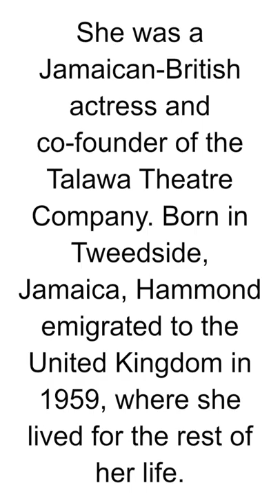R.I.P. - Mona Hammond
Mona Hammond, born Mona Elizabeth Hammond, was a Jamaican-born British actress. She was born on February 18, 1931, in St. Andrew, Jamaica, and passed away on March 11, 2019, in London, England.

Hammond had a distinguished career in film, television, and theater, spanning over six decades. She was known for her versatile acting abilities and her ability to portray a wide range of characters. Her work often focused on exploring issues of race, identity, and social justice.

In the realm of theater, Hammond performed with various renowned theater companies, including the Royal Shakespeare Company. She appeared in numerous stage productions, showcasing her talent and commanding presence on stage.

In film and television, Hammond had notable roles in productions such as "The Line of Beauty" (2006), "Desmond's" (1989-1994), and "The Bill" (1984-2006), among others. Her performances were marked by her depth, authenticity, and ability to bring complex characters to life.

Throughout her career, Hammond was recognized for her contributions to the arts. She received several awards, including an MBE (Member of the Order of the British Empire) in 2005 for her services to drama.

Mona Hammond's legacy extends beyond her acting career. She was an influential figure within the Black British community and an advocate for representation and diversity in the arts. Her dedication to her craft and her commitment to telling stories that resonated with marginalized communities left a lasting impact on the British acting scene.

Mona Hammond's talent, versatility, and advocacy have cemented her as an important figure in British theater, film, and television. Her contributions to the arts and her commitment to social justice continue to inspire and influence generations of actors and artists.